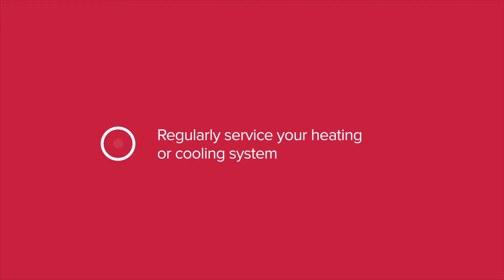energy saving quick tip #3